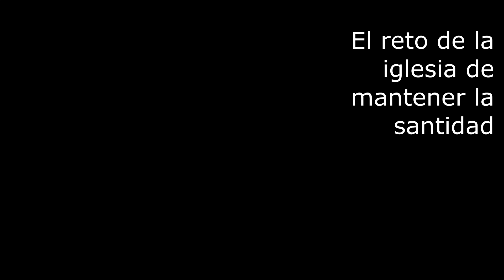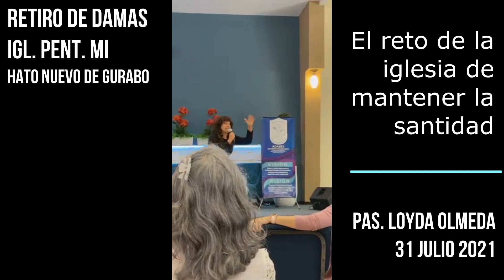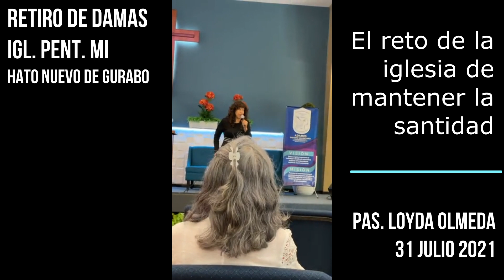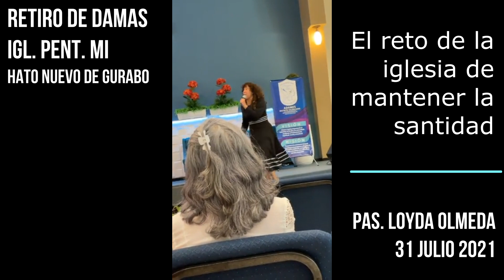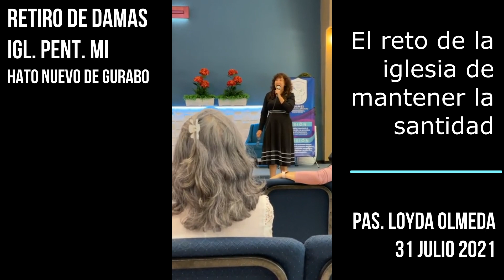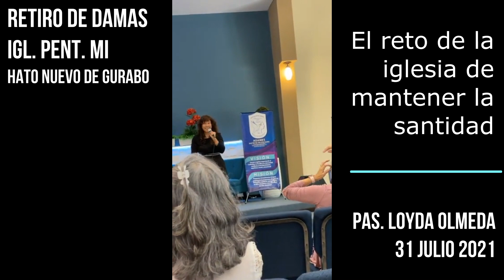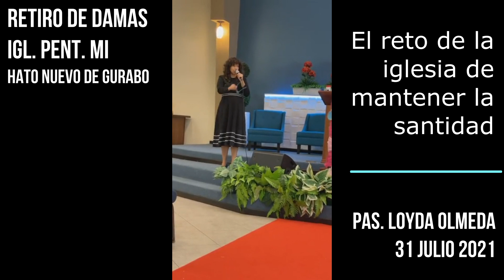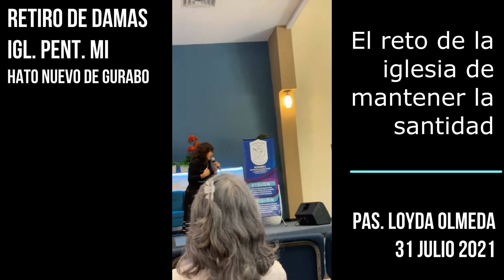El reto de la iglesia de mantener la santidad Pas Loyda Olmeda